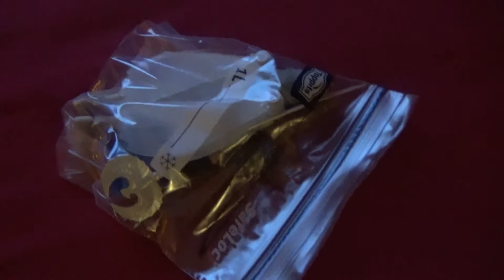How To Unbox #009 - He-Man and Masters of the Universe Classics - Temple of Darkness Sorceress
Vielleicht erinnert ihr euch noch an Lizard Man und seine Einsamkeit?

Blödi hat sich als Rache für das gebombte Rey Unboxing seine Braut vorgenommen.

Wird es ein Happy End geben oder Teela'Na ewig in ihrem Plastikgefängnis schmoren?